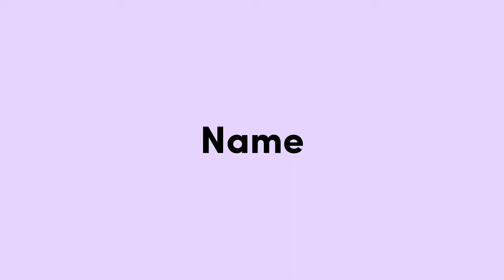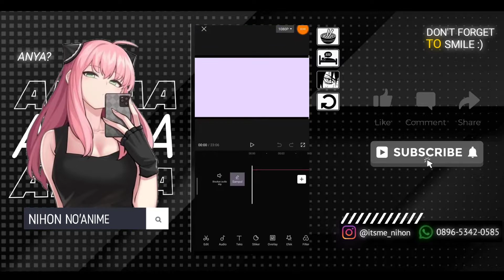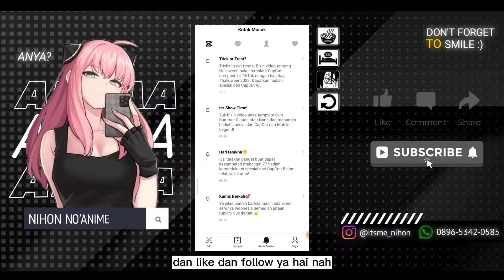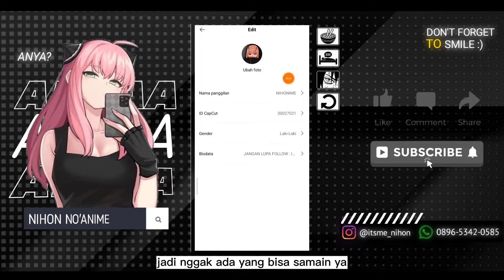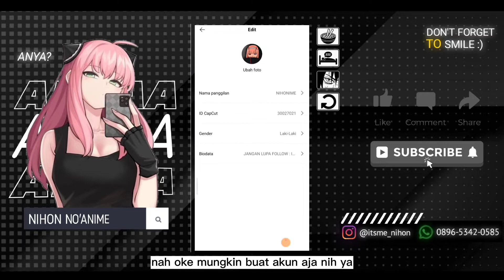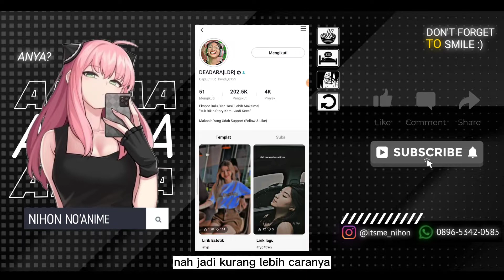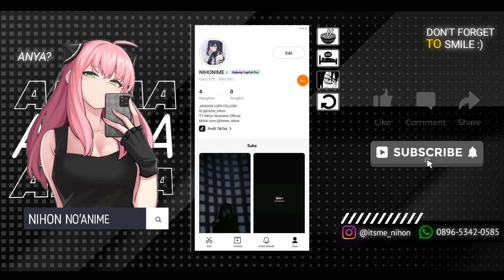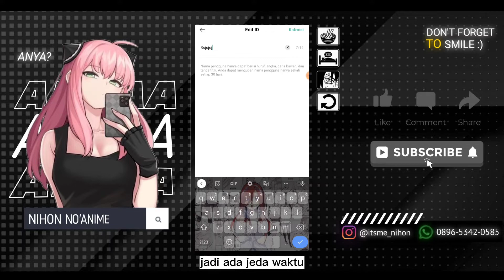CARA EDIT PROFIL CAPCUT FOTO PROFIL, USERNAME, ID, BIODATA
🌸Assalamualaikum wr.wb
Selamat Menonton:')

• Device   : Poco 3x pro
• Aplikasi : CapCut

Terimaksih Banyak🙏🏻